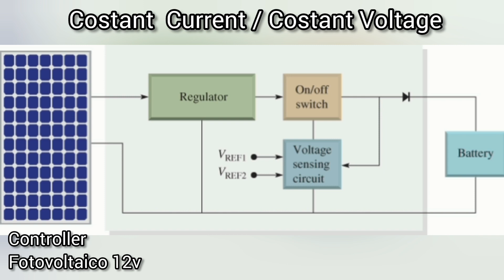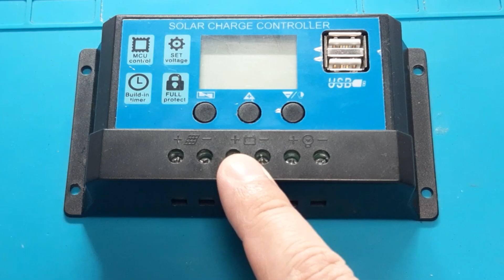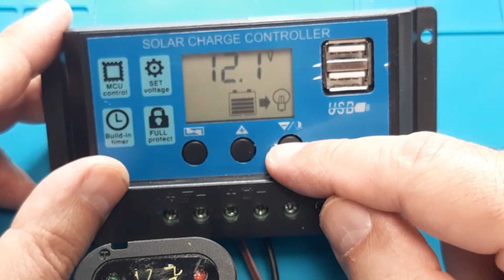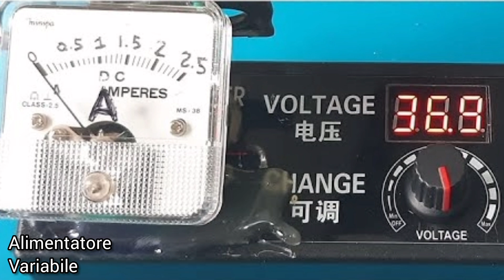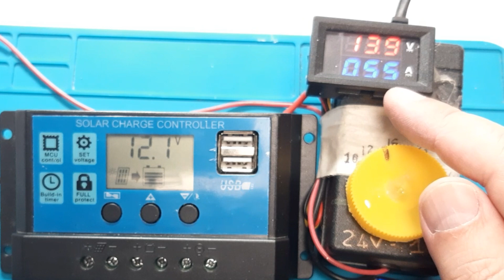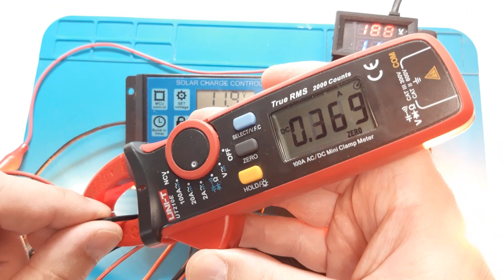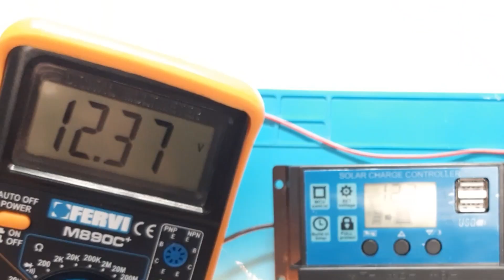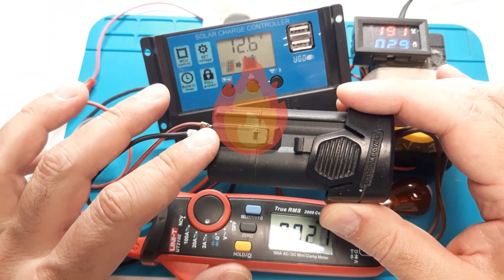Testare il funzionamento di un controller fotovoltaico in laboratorio con 2 lampadine auto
Visita il mio negozio virtuale:

kit fotovoltaico con pannello e controller :

controller fotovoltaico piombo acido:

controller fotovoltaico litio:

lampadine auto:

multimetro fervi:

Modulo stepdown:

monitor 10'':

Batteria Hoverboard 36v:

Batterie al litio 4pz:

SPOT WELDER BIFRC:

Strip nickelate per 18650:

BMS 1S  TP 4056:

BMS 2S NON BILANCIATO:

BMS 2S  BILANCIATO:

STEP DOWN CONVERTER:

Caricabatterie litio Type C programmabile:

Adesivi di protezione:

Voltamperometro Digitale

Trimmer kit

Filo ferro

fanale Posteriore ricaricabile

Interruttore a Levetta:

Batteria al litio 18650:

Sensore presenza:

Caricabatteria TP4056 tipo C:

Pompa 3.7Volt:

Flussante AMTEC 559:

Pistola Aria calda:

Saldatore t12:

Multimetro m890c:

Integrati ne555

resistenze smt

condensatori smt

condensatori SMT:

Transistor e altri componenti in kit SMT:

Occhiali ingranditori:

Tester Componenti Smt:

Millefori Monofaccia:

Pinzette x smt:

Resistenze ordinarie:

Multimetro a pinza:

Pulsante Micro switch:

Contenitori Elettronica:

Led 12v precablati: